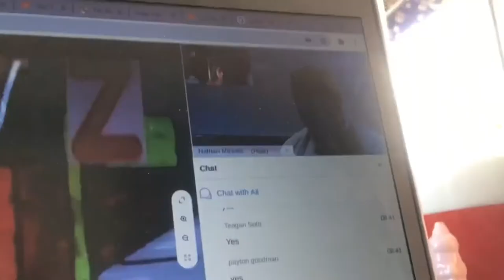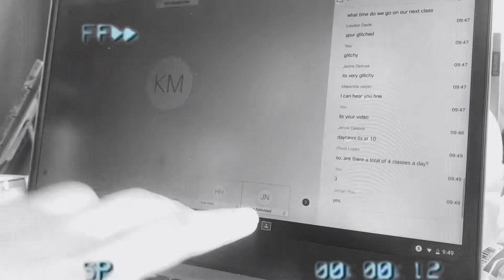Firt day of school!!! (Gone wrong)